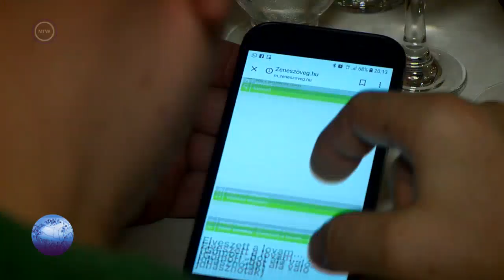Kárpát Expressz 2019.03.03 - Székelyszenterzsébet